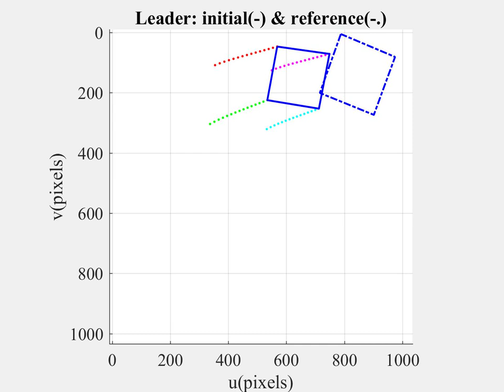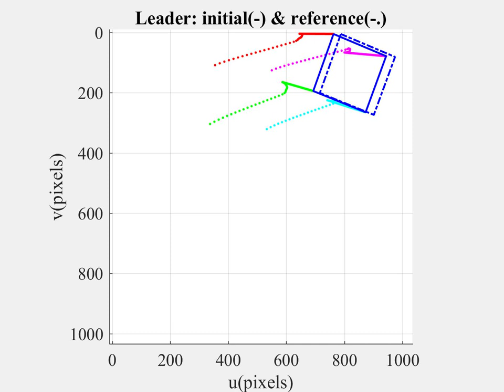Main scenario Leader's image trajectories